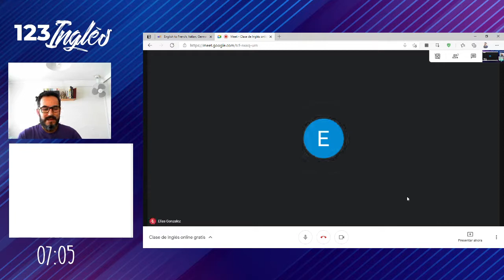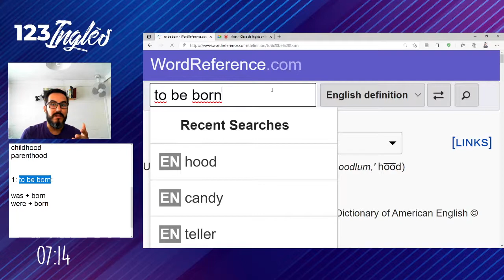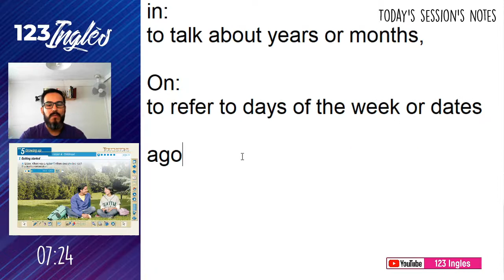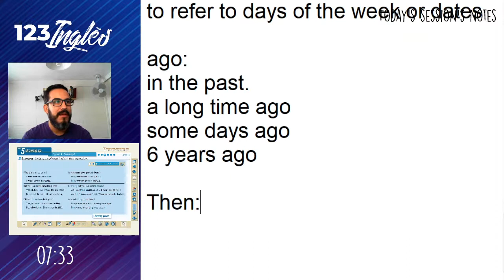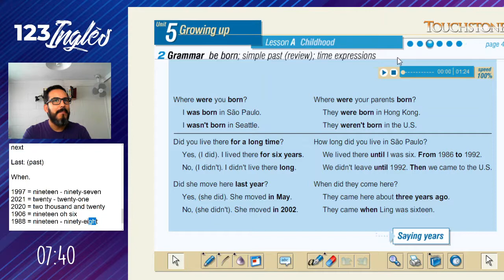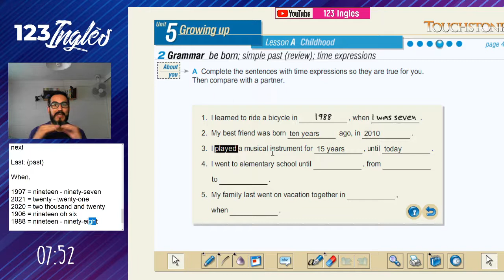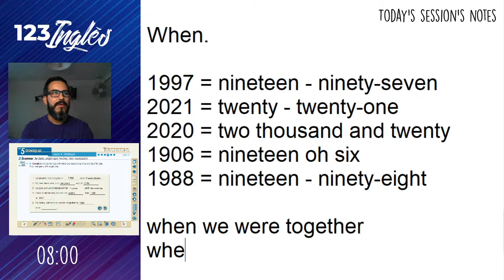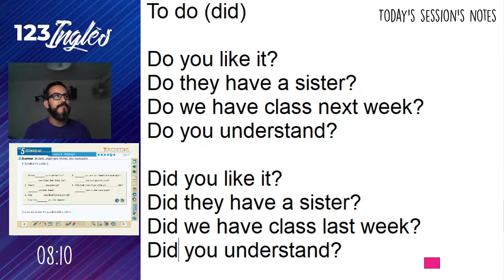Intermediate: 14 - Was / were. Be born. Vocabulary: -hood, for, ago, until, in, on, then, when. Did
Welcome and thanks a lot for watching this lesson!

Today we will continue talking about the simple past tense of the verb "to be" (was / were), but first we will discuss about the meaning of the ending "-hood" in words like childhood or neighborhood.

Next, we will review vocabulary related to time expressions like: for, from... to, until, ago, last, then, when, in and on, using examples related to the past. We will also check how to pronounce years in an easier way.

We will finish this class working on a couple of activities to check student's progress, and we will discuss about the auxiliary verb "to do" in the past (did).

Next class, we will begin talking about the simple past tense of regular verbs, and we will discuss about our daily routine to look for examples.

Session's notes:

hood:
1) "a body or group of persons of a particular character or class'':

priesthood
neighborhood
brotherhood

2) -hood is used to form nouns with the meaning "the state or condition of'':
childhood
parenthood

1: to be born

was + born
were + born

Oscar was born in 1988
Angel was born in 1985
Oscar and Angel were born in the 80's

For:
to talk about a period of time

From to (since the begining until the end)

Until:
before an event, a year, a day, or any time limit

In:
to talk about years or months,

On:
to refer to days of the week or dates

Ago:  (in the past)
a long time ago
some days ago
6 years ago

Then: (next)

Last: (past)
When: Introduce an additional phrase or sentence

1997 = nineteen - ninety-seven
2021 = twenty - twenty-one
2020 = two thousand and twenty
1906 = nineteen oh six
1988 = nineteen - ninety-eight

when I was a baby
when my sister was born
when I was 8
when there was a pandemic

To do (did)

Do they have a sister?
Do we have class next week?

Did they have a sister?
Did we have class last week?
Did you understand?